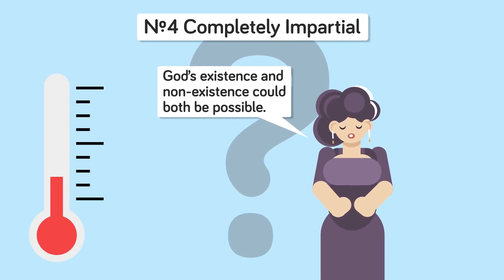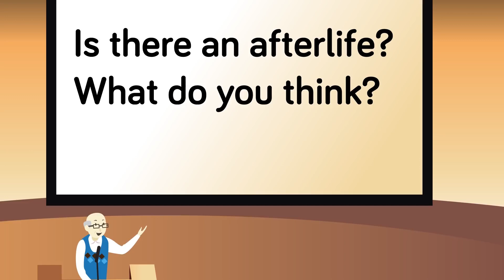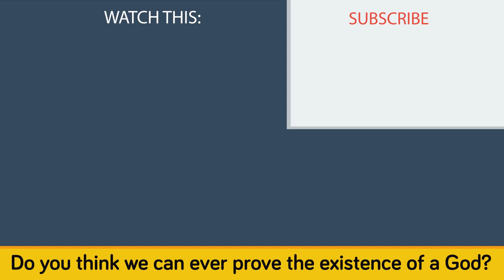Ateist VS Agnostic Karşılaştırması Farkları Nedir? Altyazıyı alttan açabilirsiniz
Bazılarımız tanrılara, bazılarının reenkarnasyona, bazılarının ise emin olmadıklarına ya da altı ayak altında bulduktan sonra yolun sonu olduğuna inanıyoruz. Hiç kimse kesin olarak bilmiyor ama gerçeği anlama arayışı ve ölümden sonra yaşam olup olmadığı ilk tarih kitaplarının çok ötesinde bir insanlık hedefi olmuştur.
İnanç ve inanç dışı sistemlerimizden bazıları nasıldır? Bugün Infographics Show'un Ateist vs. Agnostik bölümünde öğrenmeye çalıştığımız şey budur: Nasıl karşılaştırırlar ve farkı nedir?

Ateizm geniş anlamda tanrıya olan inançsızlık veya tanrı olmadığına olan inançtır. Birçok ateist, diğer inançsız sistemler için isimler oluşturmadığımız için, aslında hiç olmaması gereken bir etiket olduğunu iddia ediyor. Örneğin, astrolojiye inanmayan birini tarif edecek bir kelime yoktur. Olsaydı, muhtemelen onlara astrolog olmayanları söylerdik.
Ancak son yıllarda ateist hareket, bilim adamı ve yazar Richard Dawkins veya komedyen Ricky Gervais gibi birçok ünlü ünlü ateistle daha da büyüdü. Ateizm içindeki iki ana bölüm genellikle gnostik ateizm ve agnostik teizm olarak adlandırılır. Birinci gruptakiler, kesinlikle bir tanrı olmadığını bildiklerini ve ispat edebildiklerini söylerler, ikinci grup ise kesin olarak ispatlayamayacaklarını söyleyen insanlardır, ancak büyük olasılıkla hiçbir tanrı yoktur.
The God Delusion adlı kitabında Richard Dawkins, Tanrı'ya inananlar ile inanmayanlara yedi inanç düzeyi yelpazesi önermektedir.